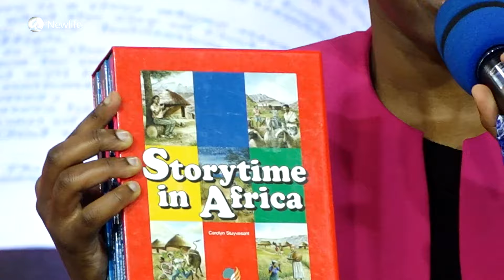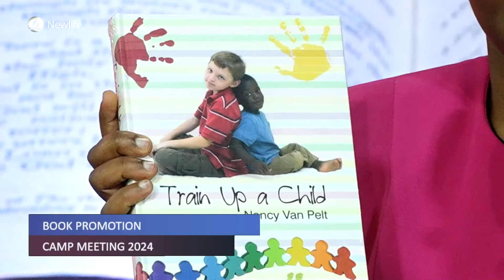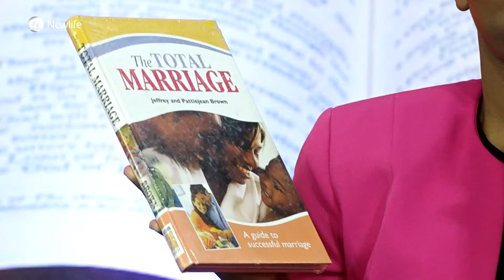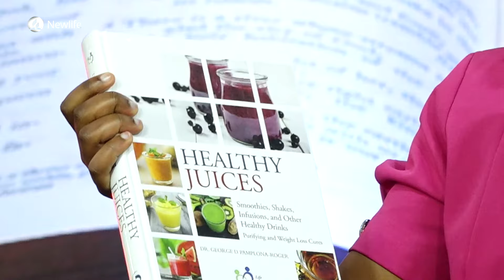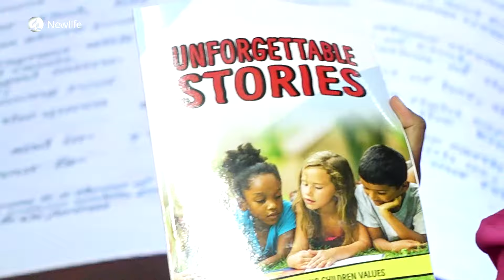Camp Meeting 2024 | Day 2 | Book Promotion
» For prayer Request and any other Needs Please Fill the form through the

«» Social media «»